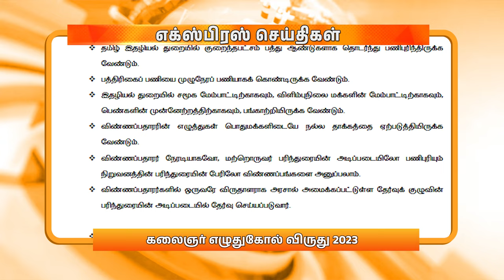மாலை 6.00 மணி DD தமிழ் எக்ஸ்பிரஸ் செய்திகள் [13.03.2024]